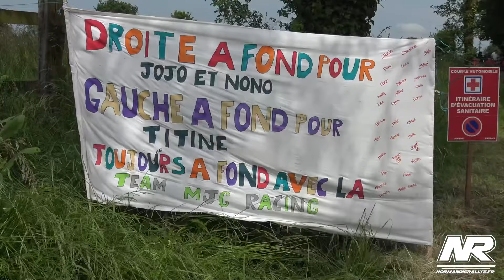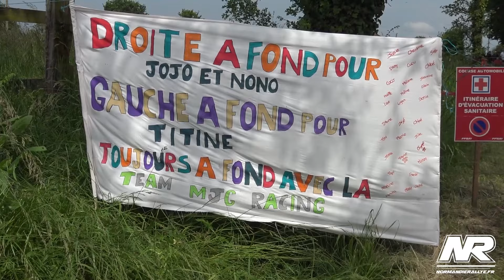Résumé Rallye de Mezidon 2024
Voici un résumé de notre rallye de Mezidon 2024 shooté par nos amis Normandie Rallye - NR

Allez faire un tour sur leur réseaux 🔥